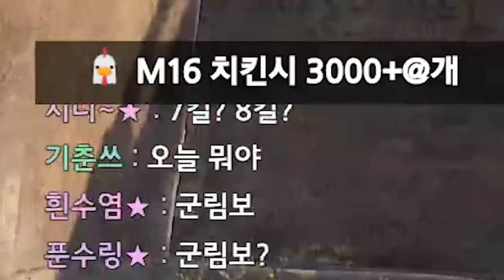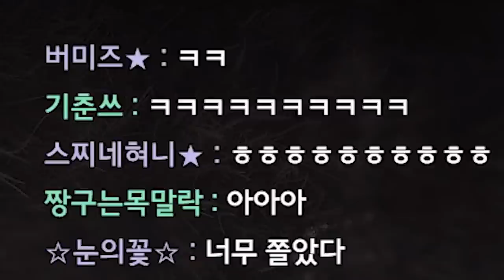똥총, 너로 정했다!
* BGM
Track : Sleepy, 뉘예뉘예, 마 내가 다 했어, 스파이, 아뿔싸, 와 이거 뭔데, 웃기고있네, 이게 머선129, 힙리제를 위하여